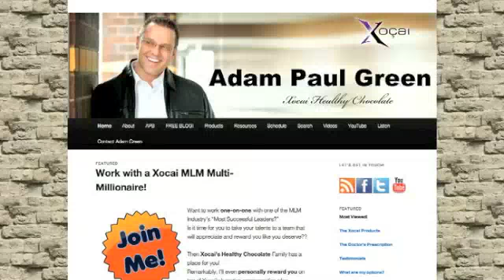MXI Corp Cruise Healthy Chocolate Diamond Platinum Exotic "100K Journey" International "Gold Fly In"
Each Winter join the MXI Corp Executive Team and top leadership (Adam Paul Green) aboard a Caribbean cruise.

What could be better than laying on a hot, sandy beach in winter, enjoying all the exotic locales the Caribbean has to offer?

Take a trip of a life time for two including round-trip airfares, luxury cruise accommodations, six-star cuisine,
onboard entertainment, non-alcoholic beverages, port, security and handling charges, gratuities,
and a very special reward upon disembarking.

Each Summer join the MXI Executive Team and top leadership aboard an exclusive cruise,
meandering through the rugged glacier mountain-scape on the crisp, clean waters of Alaska,
Land of the Midnight Sun.

"Adam Green" "Adam Paul Green" ImAdamGreen MyChocolatePod Xocai Leads "MXI Corp" Antioxidants Chocolate "Dark Chocolate" "Healthy Chocolate" "Andrew Brooks" "Dan Martin" "Jeanette Brooks" "Martin Brooks" "Jeremy Reynolds" MLM "Direct Sales" ChocolateHealth4U.com "Network Marketing" "Gordon Pedersen" "Mike Kennedy" "Xocai Car Allowance" "Xocai Mercedes" "Xocai Directory" "Xocai Diet" "Xocai Europe" "Xocai Norway" "Xocai California" "Xocai Texas" "Xocai Utah" "Xocai Florida" "Xocai Asia" Xovita